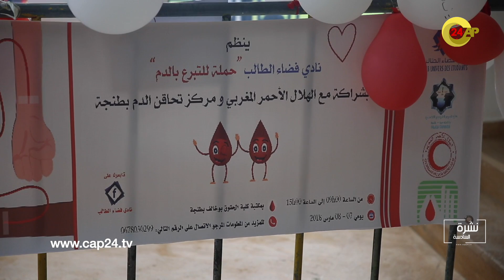"أخبار السادسة" مع نهيلة نايتولحيان - الخميس 08 مارس 2018